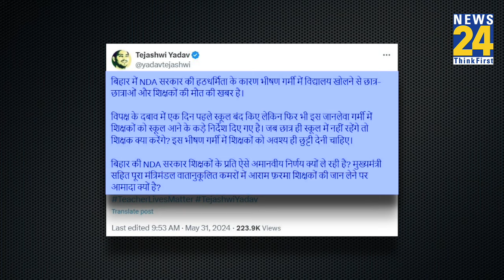Tejashwi Yadav ने शिक्षकों के बहाने CM Nitish को घेरा, चढ़ा दिया सियासी 'पारा'!